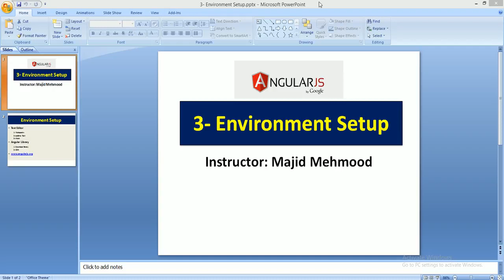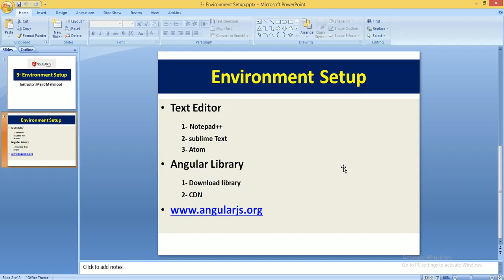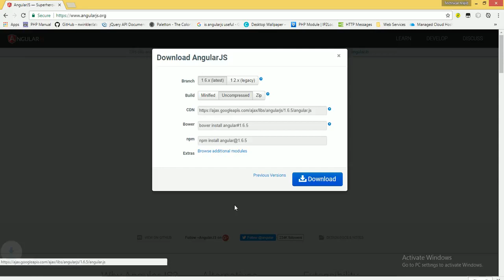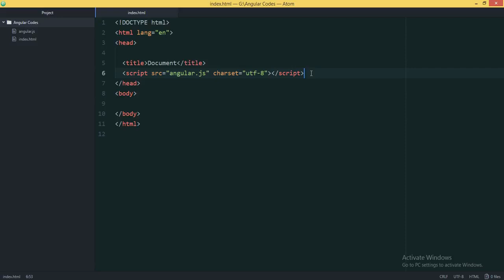AngularJS Tutorials in Urdu Hindi 3 of 34 Installation HD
AngularJS tutorials in Urdu/Hindi with step by step complete training course for beginners and intermediate users. if you want to learn AngularJS for free then this is the course for you. AngularJS is a JavaScript based front-end web application framework which you can use in any web development project.